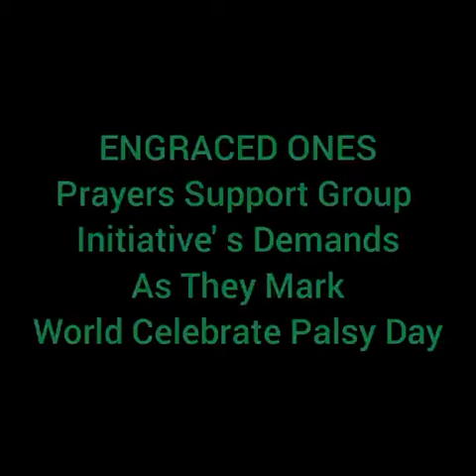Parents of Persons with Cognitive Disabilities should be Included in social intervention programmes